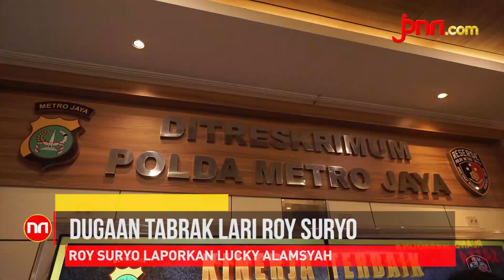Berkonflik dengan Lucky Alamsyah, Roy Suryo Diperiksa Polisi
Roy Suryo diperika oleh polisi terkait laporannya kepada Lucky Alamsyah atas tuduhan pelanggaran UU ITE. Roy Surya datang ke Polda Metro Jaya dengan didampingi kuasa hukumnya Pitra Ramadoni Nasution.